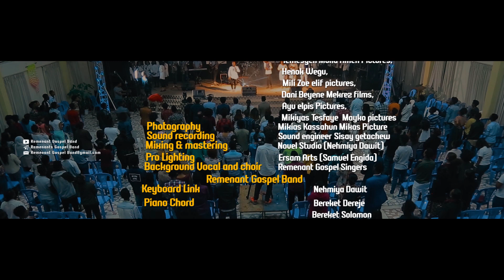Remnant Gospel Band || አቤቱ || New Live Concert 2020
This song originally belongs to Harrar Emmanuel Choir and covered by Remenant Gospel Band